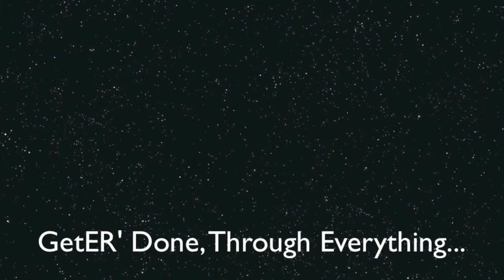SAERC 2010 Girls Softball Pep Rally